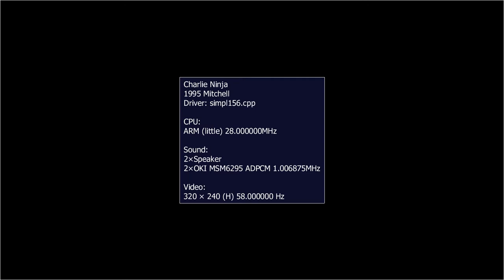Charlie Ninja {1995 Arcade} gameplay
hola este juego es de un ninja que va disparando diferentes armas ,el juego es de accion y peleas.